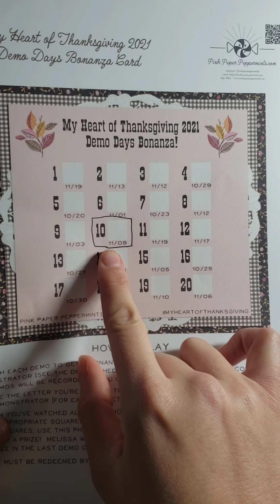My Heart of Thanksgiving 2021 Hidden Pocket Folder Demo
Week 3- Our Strength Philippians 4:13
Psalm 28:7
Hymn: Turn Your Eyes upon Jesus

I have made a Hidden Pocker Folder for my demo for My Heart of Thanksgiving with Pink Paper Peppermints.

If you watch this during MHOT, I give it the Bonanza letter for box 10.

I will link the materials I used below.

Barely Art Glue
Bearly Art Precision Craft Glue - The Original - 4fl oz - Tip Kit Included - Dries Clear - Metal Tip - Wrinkle Resistant - Flexible and Crack Resistant - Strong Hold Adhesive - Made in USA